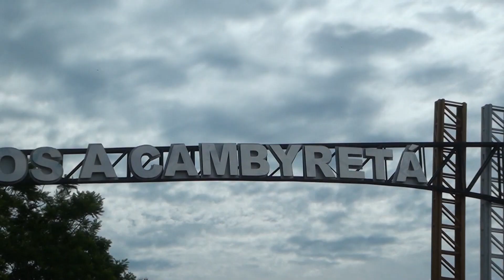"Impecable" así calificó concejal municipal la gestión de Hinterleitner en Cambyretá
La concejal Mirian González califica como 'rendición impecable' la gestión del actual jefe comunal, mientras que el rechazo a la ejecución presupuestaria puede perjudicar al futuro desarrollo de la comuna